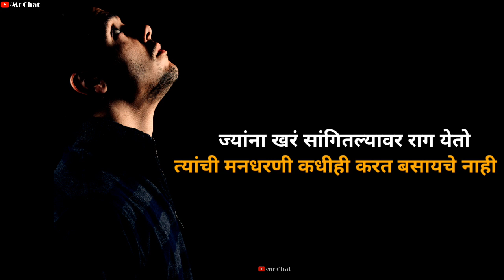आयुष्य जगण्याचे गणित | Marathi Attitude Motivational Whatsapp Status | Mr Chat Marathi ✔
Note:- Main Video is replaced by Third Party Images.

The original Copyright(s) is(are) own by Companies/Original Artist(s) and Record Label(s).

आपला बहुमुल्य वेळ दिल्याबद्दल धन्यवाद🙏✔